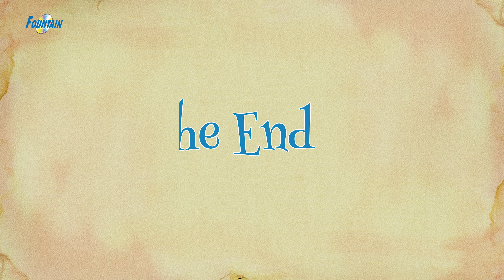ओज का जादुगर The Wizard Of Oz - Story In Nepali | Nepali Fairy Tales | Nepali Cartoon